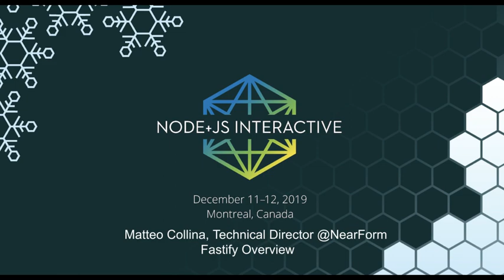Onsite at Node+JS Interactive, Montreal: Fastify Overview with Matteo Collina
Matteo Collina gives an update on incubating project Fastify.